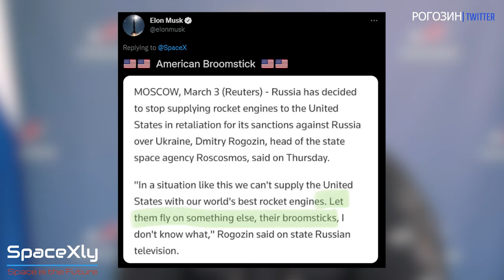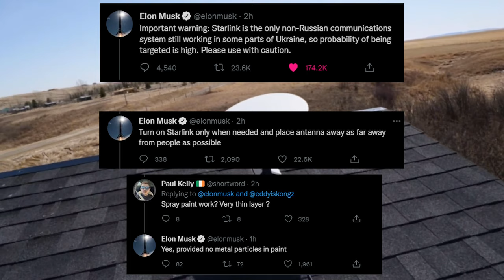Elon Musk says America will fly to space on "American Broomstick" | His Jibe at Russia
Amid the ongoing war in Ukraine, Russian space agency chief Rogozin has told the media that Russia will no longer supply its rocket engines to US partners. The decision came after the US has imposed different sanctions on the country due to its invasion of Ukraine.
Elon took to his Twitter and gave a strong message to Russia that America is now a space power Nation with lots of innovative space companies coming with SpaceX leading the way.

Credit: SpaceX